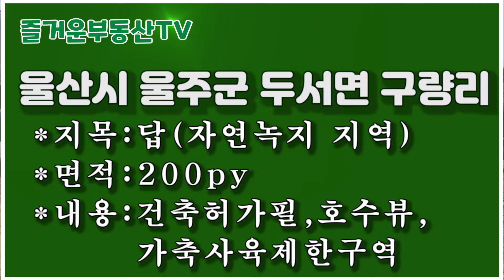1083 울산시 울주군 두서면 구량리,울산시 울주군 토지급매,건축허가필 200py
1083 울산시 울주군 두서면 구량리,울산시 울주군 토지급매,건축허가필 200py
*지목:답(자연녹지 지역)
*면적:200py
*내용:건축허가필,호수뷰, 가축사육제한구역
*매매가:당80만원

**공지**
2. 즐거운부동산TV 운영진

 2018년 11월 19일에 처음 부동산 관련 동영상을 유튜브에 게시한 이래 부동산 정보를 알차게 알려주기 위해 '구독돌이' 및 '홍돌이'가 최선을 다해 노력중입니다..   '구독' '좋아요' '알람' 설정을 부탁드립니다.